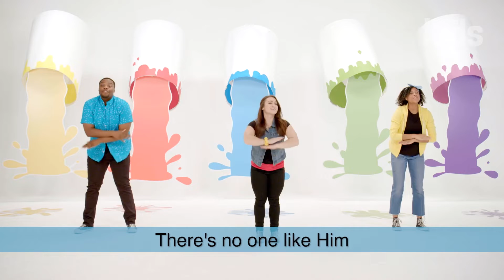Early Childhood (Dec. 26)